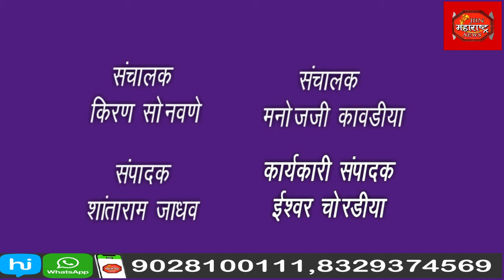सकल मराठा समाज संतप्त